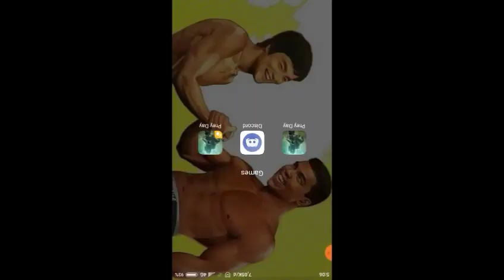Prey Day Survival,Hazmat Set is For Going to Plagued Cemetery !